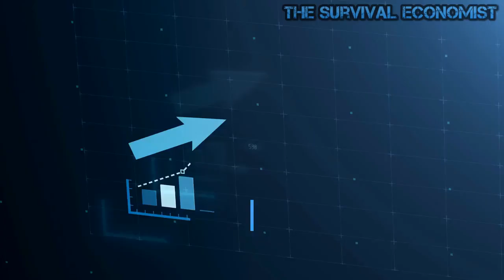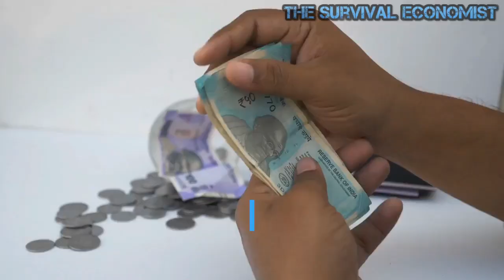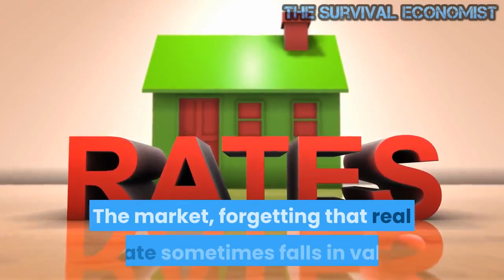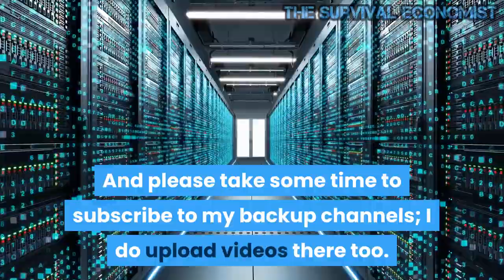Mortgage Companies Cash in on Pandemic Relief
The nation’s billionaires are catching plenty of grief for profiting from the pandemic. All they are guilty of is providing services people wish to pay for. Nothing wrong with that. Then there are the mortgage companies. It turns out they are turning a good profit off Uncle Sam’s forced forbearance plan.

Ben Eisen writes for the Wall Street Journal, “Mortgage companies have ramped up their purchases of government-backed mortgages in forbearance, and they are selling these loans back to investors at a profit.”